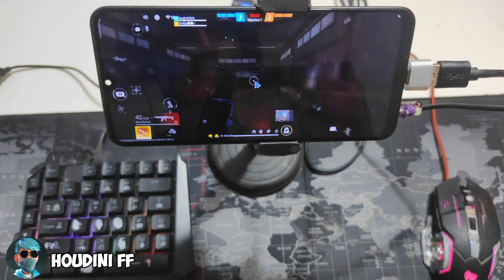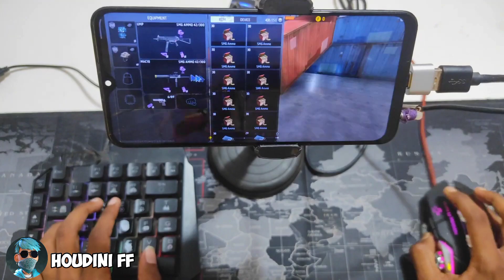تجربة لعب فري فاير بالماوس والكيبورد😱 لعب خرافي متل الحاسوب ارخص يطلب في الشرق الاوسط 🔥😈